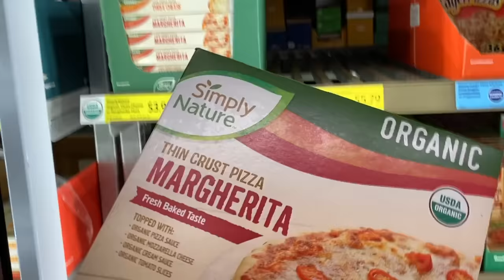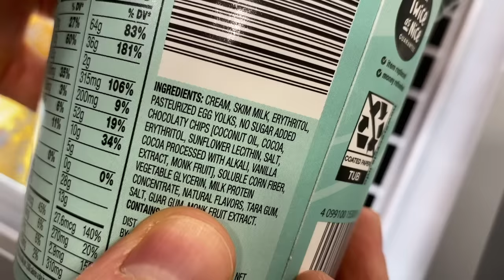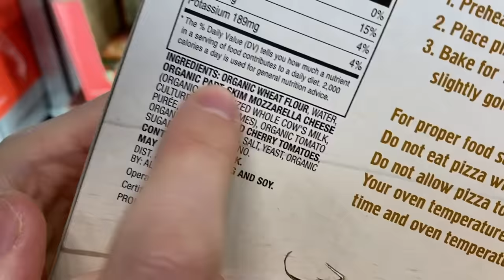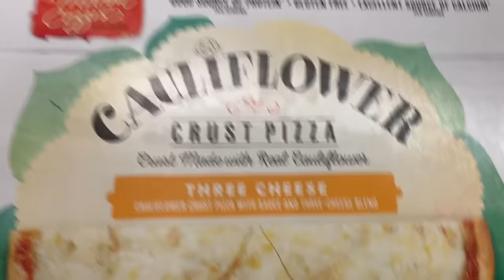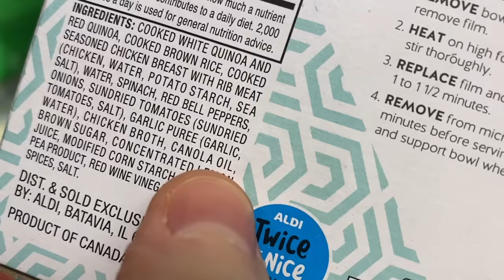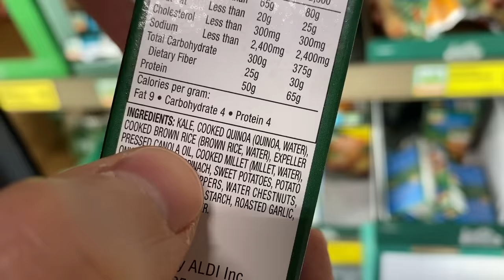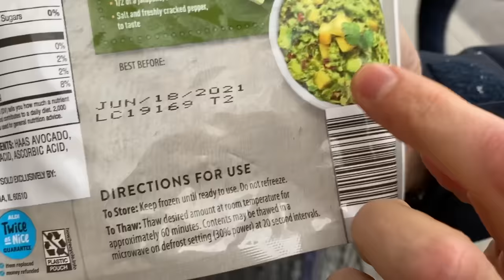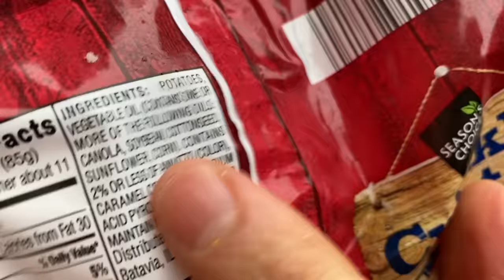ALDI Frozen Food Review - What To Buy & Avoid!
We're back at ALDI to see if the frozen food section has some healthy options. ALDI has really been stepping up their game lately, lots of clean foods with great ingredients, but is that true for the frozen food too!? We found some really good stuff, especially the keto ice cream and low fat, high protein ice cream. These ingredients are next level and the price is right. The ALDI organic pizza is so close to being best in class, but the frozen kids bites are just as good as anyone else. Of course we got kicked out, but that did not stop us from filming in the snowy ALDI parking lot!  Mad love..Bobby, Dessi, Rose, and Art! XOXO

Bobby Approved Ebook shopping guide

The guide is only a kindle book, all you need to do is download the kindle app to any device and buy the book on Amazon and send it to your device. For some reason you can't but the book on the Amazon app, it's gotta be on the browser version of Amazon.